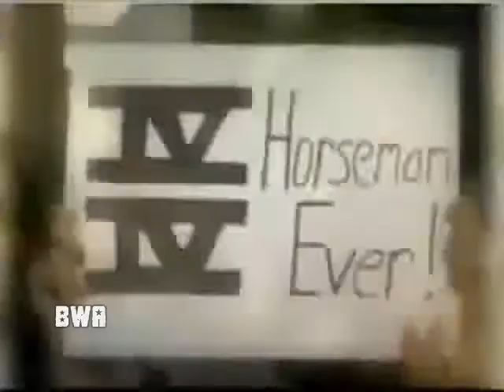BWA Blood Sweat & Tears Trailer - 4th November 2011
BWA TNAFans.de EWR Booker Battle